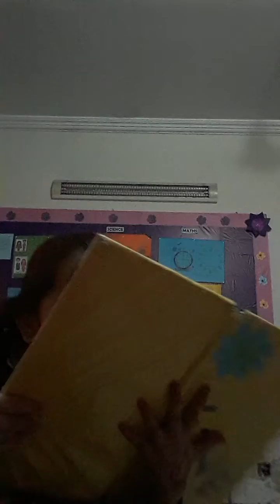kids vs adults part 1 (gone wrong )